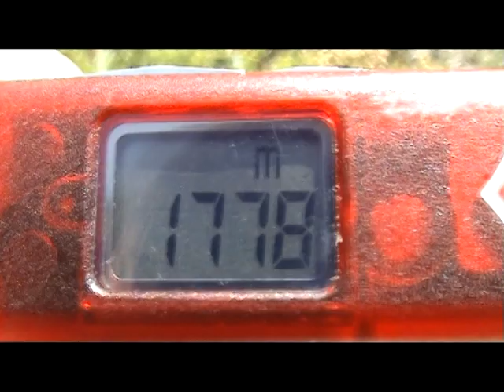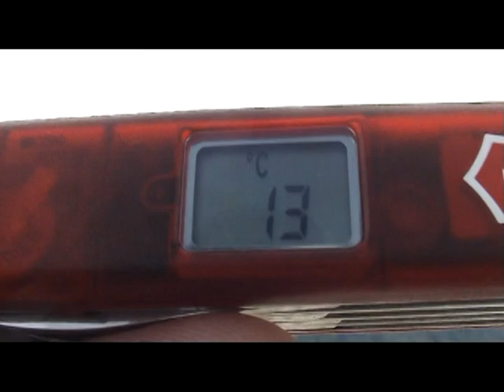Livigno d'estate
Mott 2717m